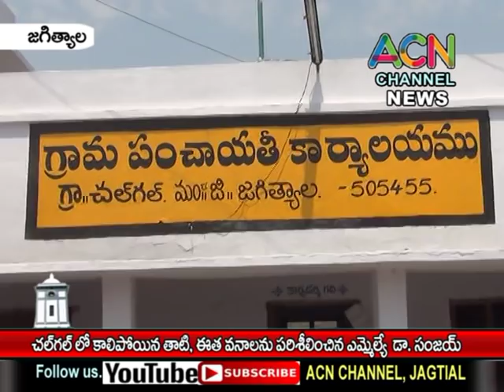జగిత్యాల : చల్ గల్ లో కాలిపోయిన తాటి, ఈత వనాలను పరిశీలించిన ఎమ్మెల్యే డా. సంజయ్ కుమార్